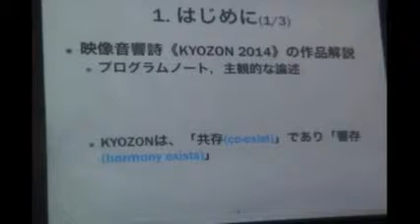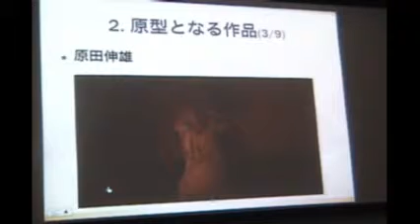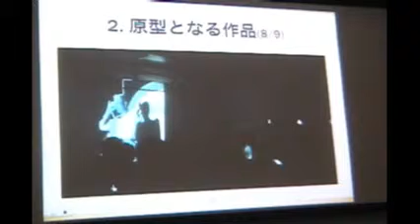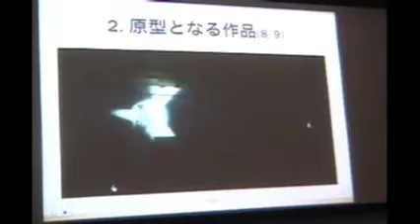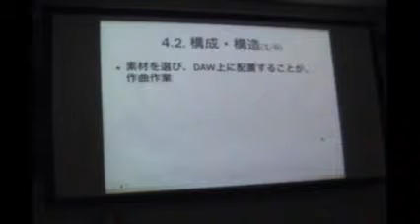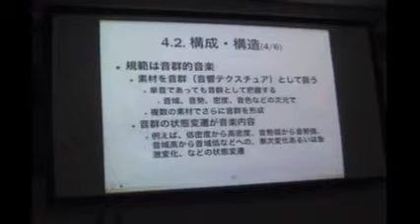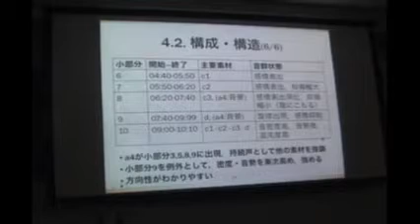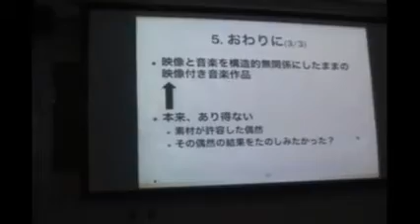第20回JSSA研究会6件目中村さん発表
中村滋延
映像音響詩《響存 2014》について